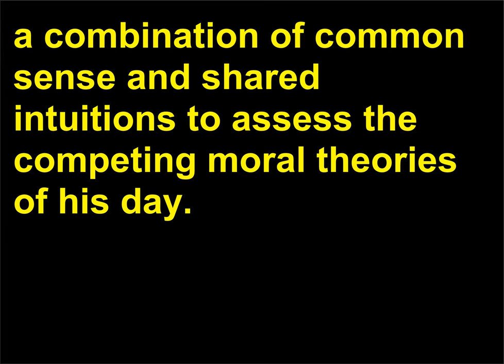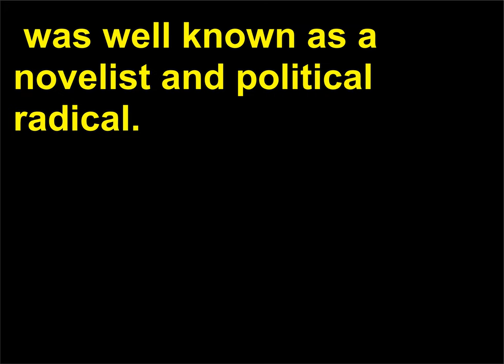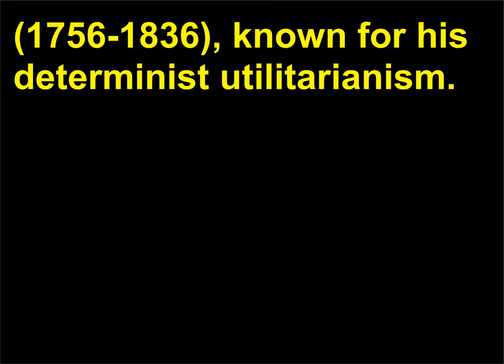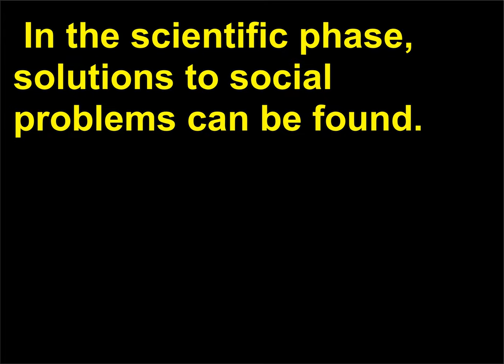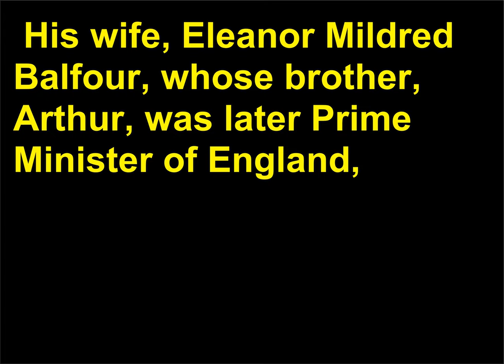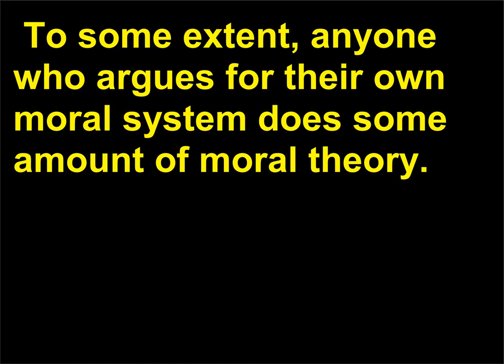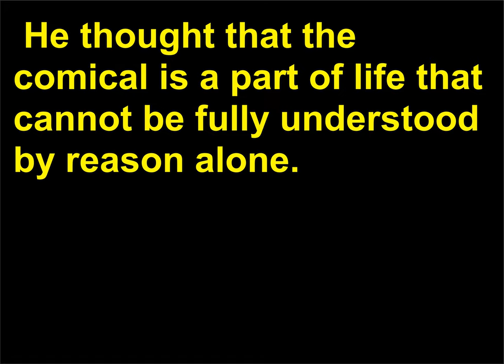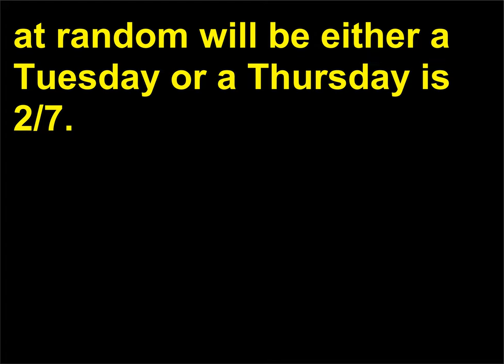Intrebari Filozofie 47